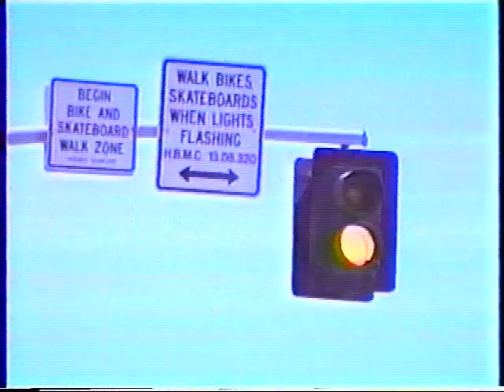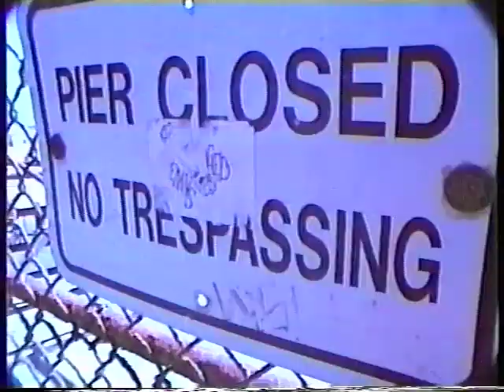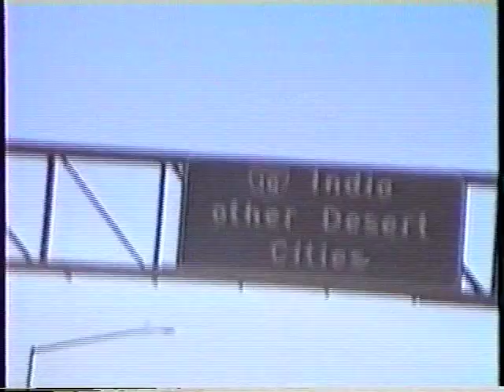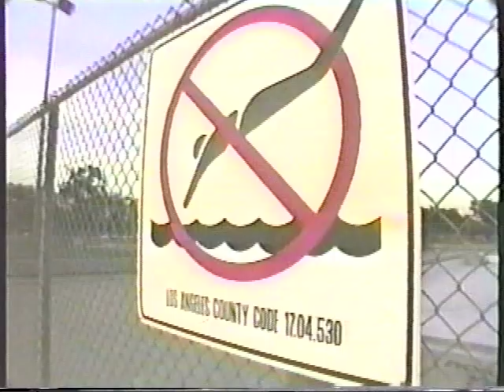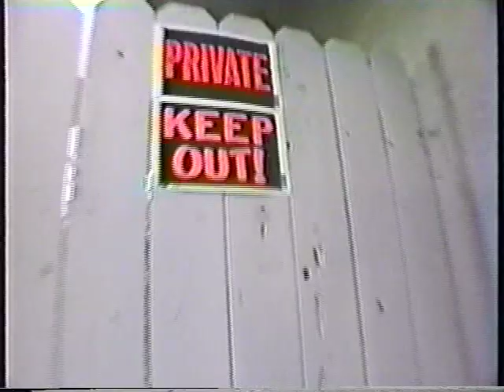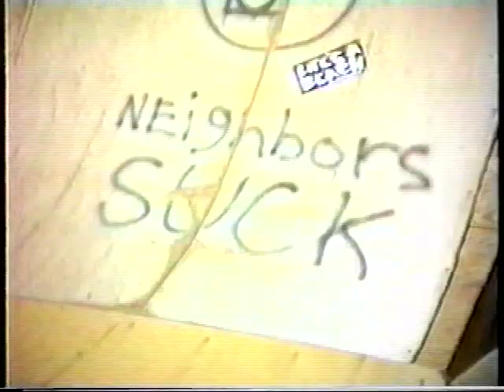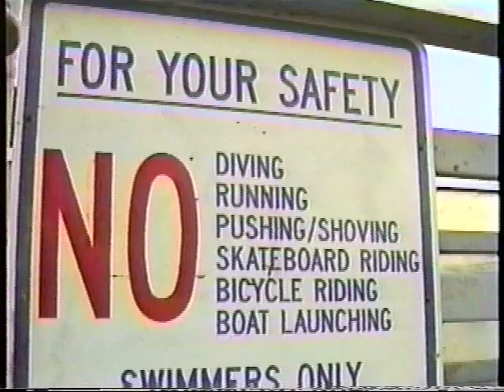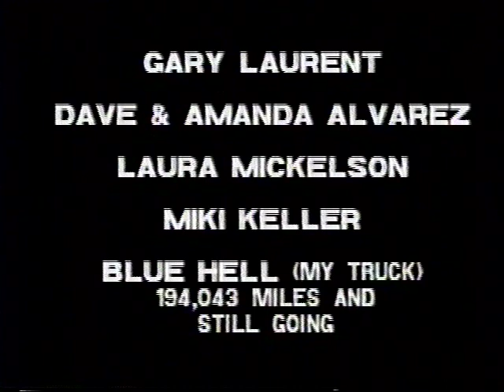Ultimate Weekend // 1990 // (Keith Treanor, John Povah, Brian Blyther, & More!!)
The Ultimate Weekend kinda flys under the radar of the videos that were being released around 90′ but it definitely captures a certain vibe. The spots and riders make me feel like I am in an issue of GO magazine! Here is more info from the videos creator.
"After 2 1/2 years working for the video company owned by Vision Skateboards/Vision Street Wear, I decided I needed to make my own BMX freestyle video. Following the lead of Eddie Roman (Aggroman) and Mark Eaton (Dorkin’ in York), I produced The Ultimate Weekend in 1990, releasing the video in October. The idea was to show what our lifestyle of BMX riding was like in a realistic way, which was much different than the “professional” bike videos of the day where everyone was wearing leathers and helmets… even while riding flatland. Riders in the video include: Keith Treanor, John Povah, Randy Lawrence, Chris Moeller, Dave Clymer, Alan Valek, Andy Mulcahy, Jess Dyrenforth, Chris Day, Dan Hubbard, Todd Anderson, Jeff Cotter, Gary Laurent, John Peacy, Bob Kohl and many more. There’s also a cameo by skateboarder Pierre Andre Senizergues, who went on to found Etnies shoes".